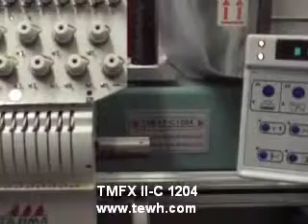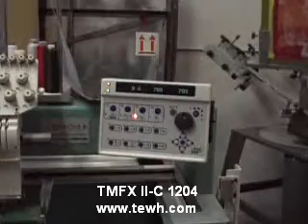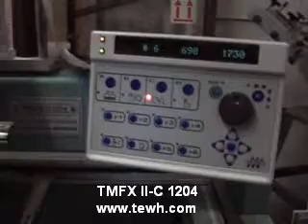Tajima TMFX-IIC Maquina Bordadora - Embroidery Machine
Maquina Bordadora Usada Tajima Barudan SWF ZSK Happy Toyota Melco Embroidery Machine